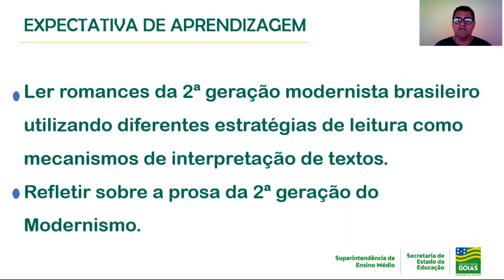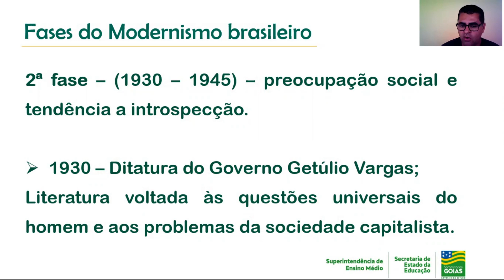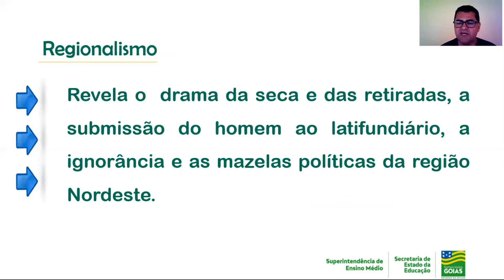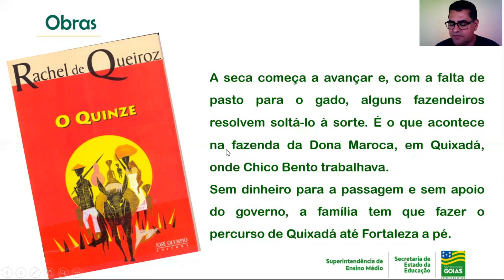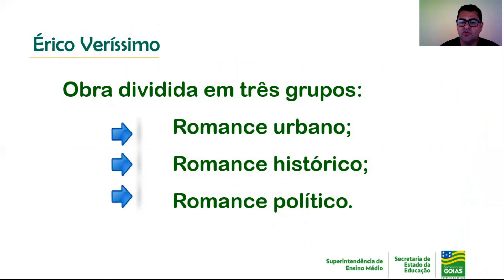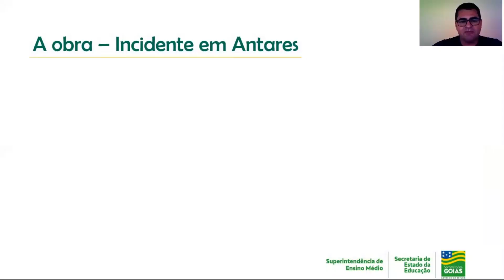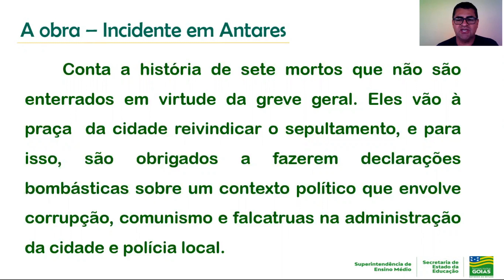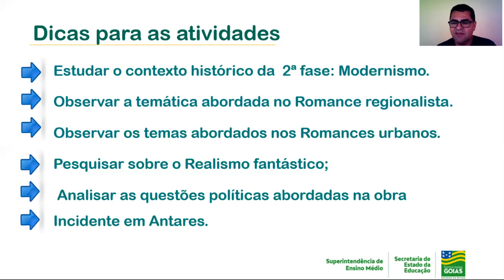MODERNISMO 2ª FASE | LITERATURA | 3ª Série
Aula de Literatura - Professor Ivair Alves.

Videoaula produzida para as unidades escolares da rede estadual de ensino como conteúdo complementar neste período de aulas não presenciais, por conta da quarentena do novo coronavírus Covid-19.

Siga-nos!